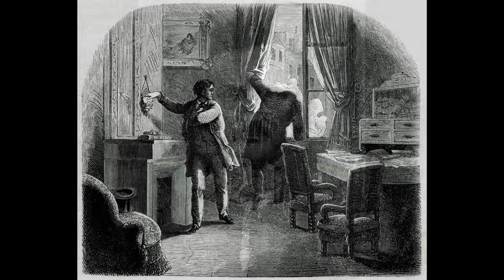I delitti (o assassinii e omicidi) della Rue Morgue by Edgar Allan Poe, lettura parziale à la Falò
Sì, ho letto le prime quattro pagine di questa splendida e poetica, ahinoi, leggermente misconosciuta traduzione ad opera di Giorgio Manganelli.
Presto, forse, la completerò, eh eh.